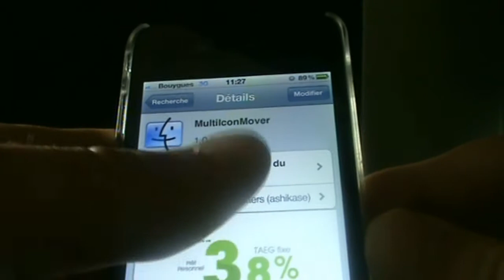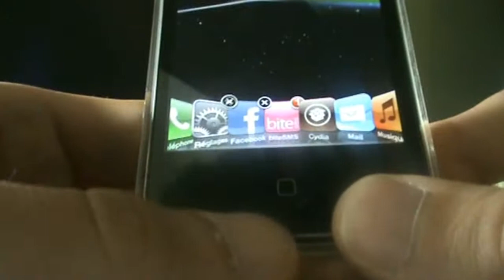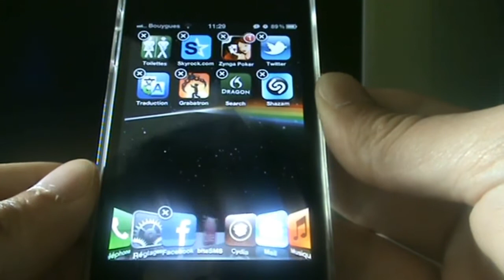MultiIconMover - Déplacez plusieurs icônes à la fois ! (5.0+)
Avec ce tweak, il est très facile de déplacer plusieurs icônes en une seule fois !